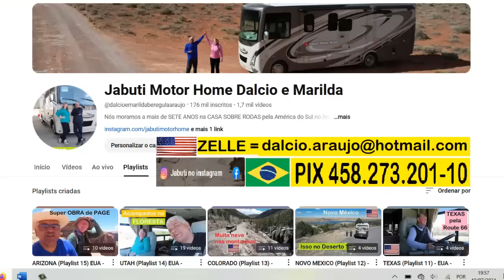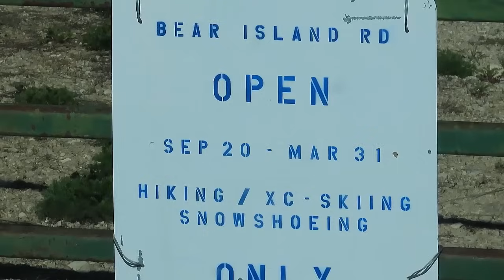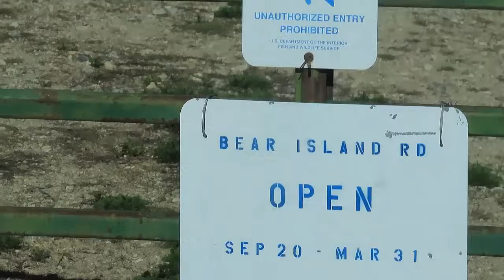O XERIFE MANDOU ANDAR LIGEIRO E FOMOS PRO REFUGIO SELVAGEM | LOCAL DE MIGRAÇAO EM IDAHO NOS EUA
Seguindo nossa viagem pelo Estado de Idaho nos Estados Unidos da América fomos abordados pelo xerife em rodovia de interior e depois paramos na igreja perto do refúrgio selvagem - 2024